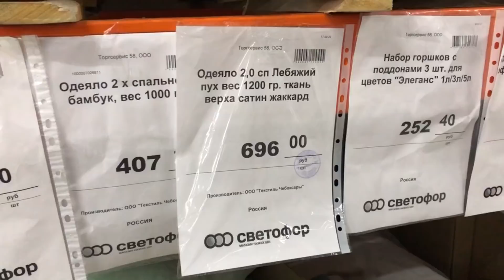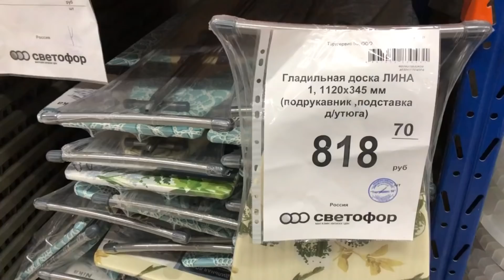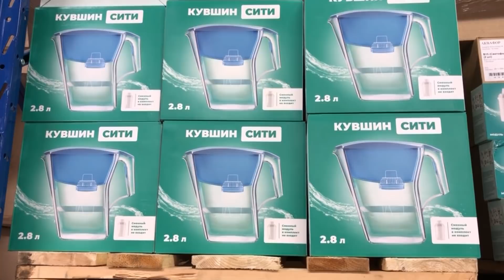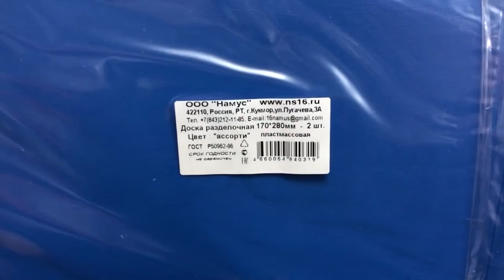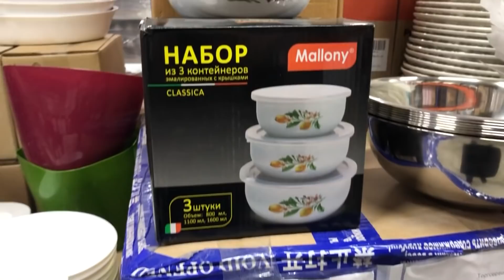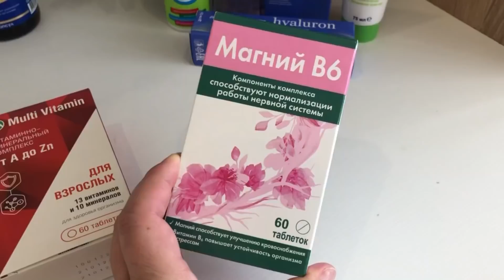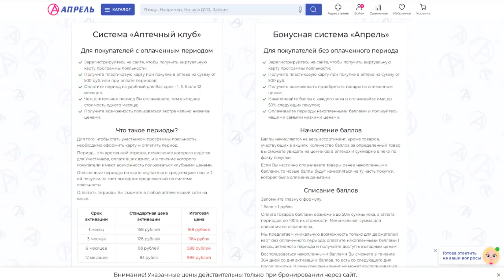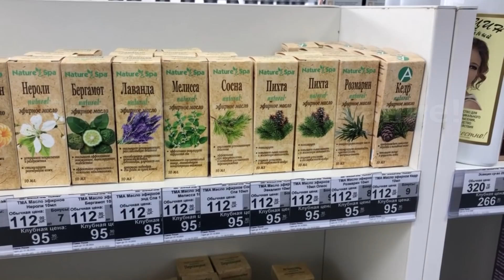🚦Я НАШЛА ИХ В СВЕТОФОРЕ! 💖НУЖНЫЕ НОВИНКИ НА ПОЛОЧКАХ МАГАЗИНА НИЗКИХ ЦЕН СВЕТОФОР 2022😍Аптека АПРЕЛЬ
Всем привет! Сегодня сделаю обзор новинок из магазина СВЕТОФОР. Новинки СВЕТОФОР 2022. Обзор цен. Видео из магазина низких цен СВЕТОФОР Ульяновская область р.п. Кузоватово.
Присоединяйтесь!